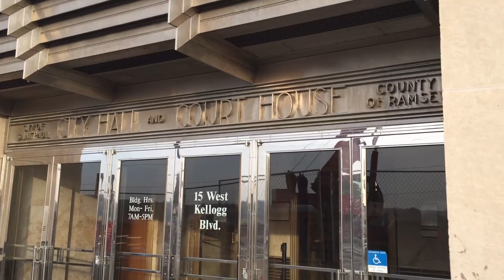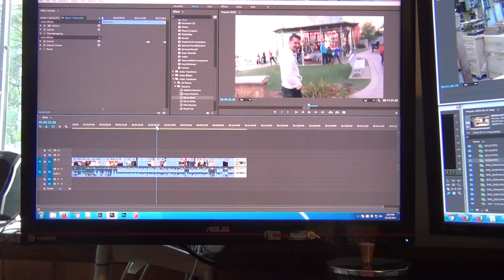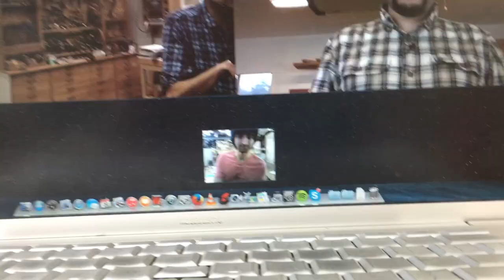Licking My Elbow [Oct 20, 2015 Vlog]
This is what we did on Oct 20, 2015.  JR is 86 days old.